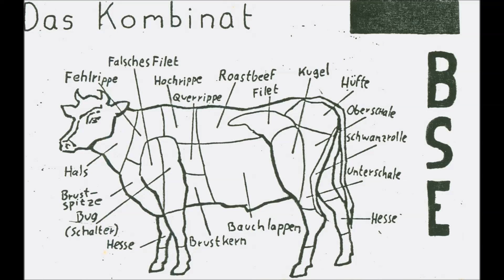Das Kombinat - Korrespondentennetz (1991)